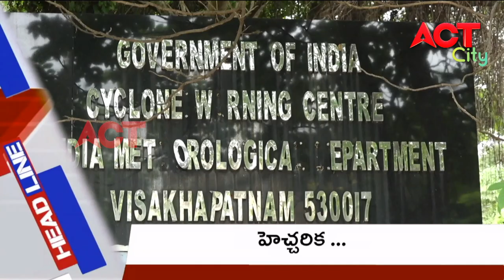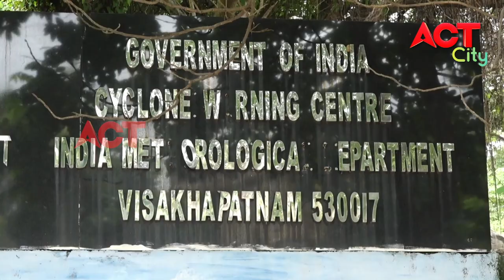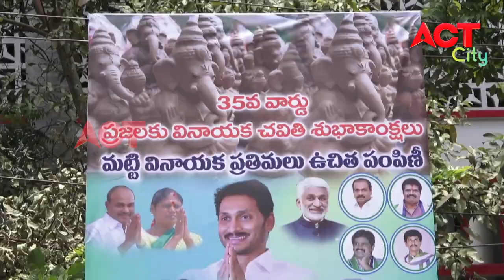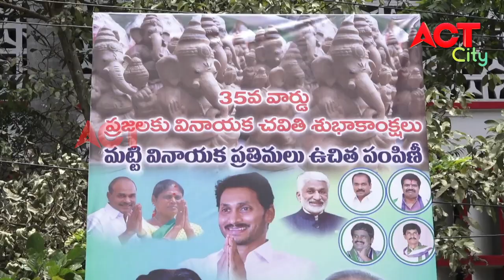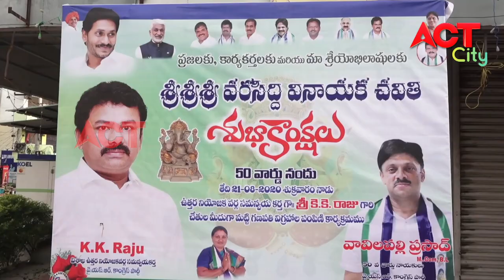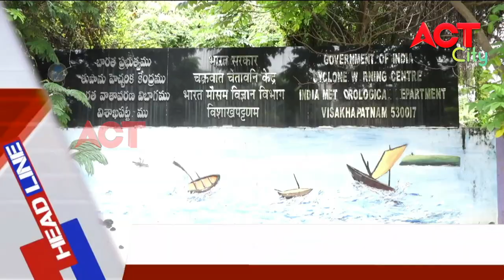EVENING ACT CITY VIZAG NEWS 21-08-20